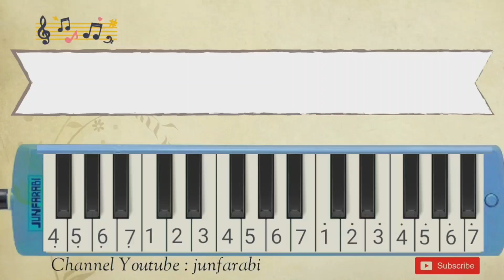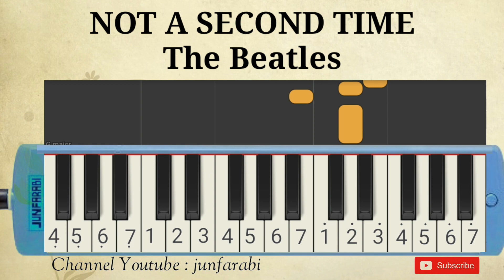melodika not a second time the beatles pianika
Not pianika melodika not a second time the beatles.

not pianika , nada pianika , melodi pianika , lagu pianika , not pianika pemula , tutorial pianika , melodika lagu pop , belajar main pianika lagu populer , melodica not a second time the beatles instrumental